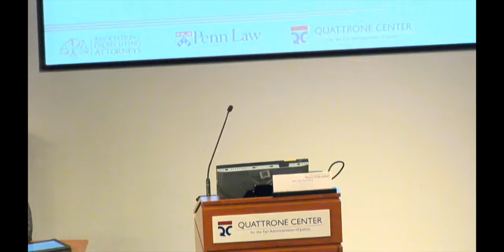Innovation in Prosecution Summit 2018, Day 1: Conviction Review Units